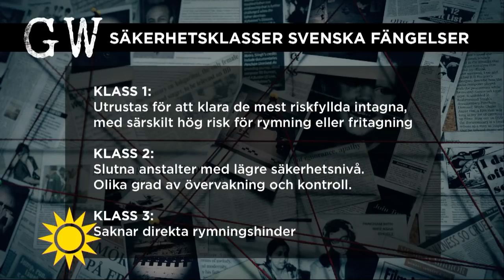"Johanna Möller får ett bättre liv" GW Persson om säkerheten på anstalt - Nyhetsmorgon (TV4)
Nu står det klart att livstidsdömda Johanna Möller, även känd som Arbogakvinnan, ska placeras på anstalten i Ystad och bedöms ha hög risk för rymning eller fritagning. Leif GW Persson reda ut hur säkra våra fängelser är.